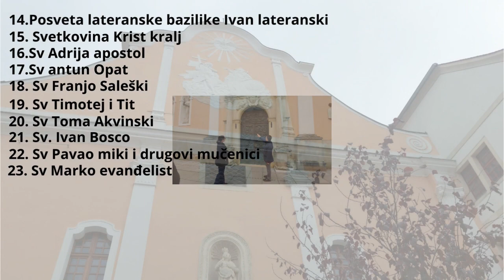Donacija dopuna hrani za našeg sina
Dragi naši eto pridružila se i patronažna sestra u donaciji dopuna hrani koju uzima uz dojonje stvarno od srca se zahvaljujemo  ime našeg ekoobitelji kanala u tome što nam je donjela 6 kutija dopune hrane nadamo se da če i u budučnosti biti takva suradnja jel nem je puno pomogla u tome